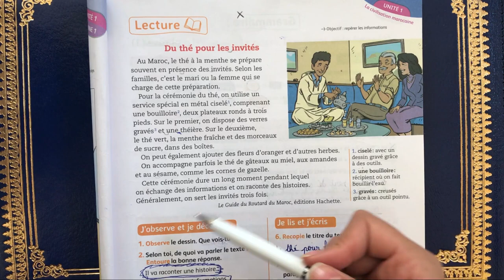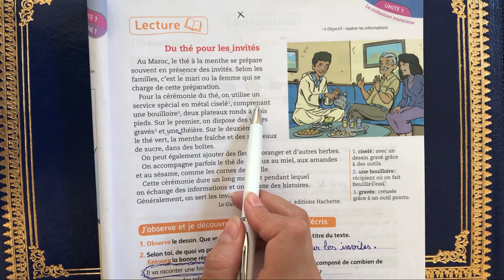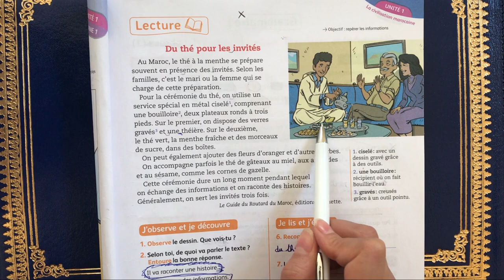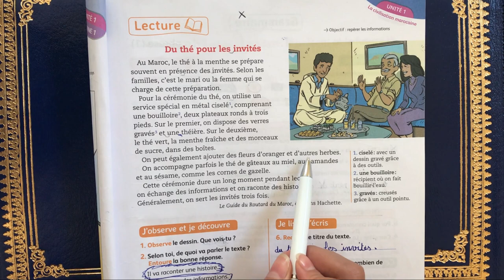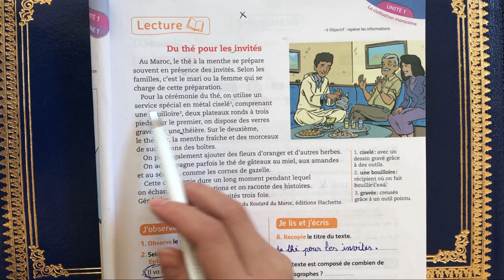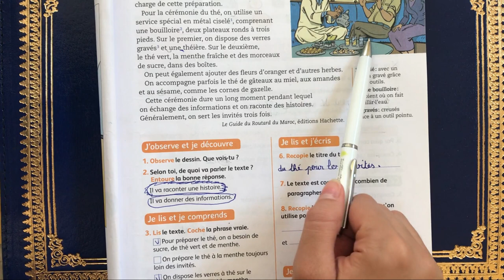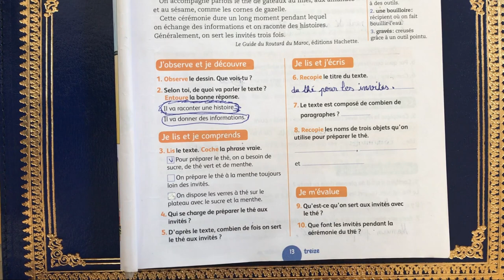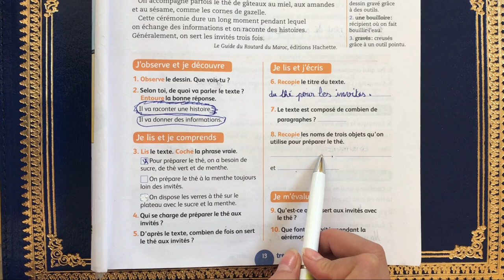(4 AP) Page: 13 unité 1 semaine 01 -Lecture: Du thé pour les invités. Mes apprentissages en français